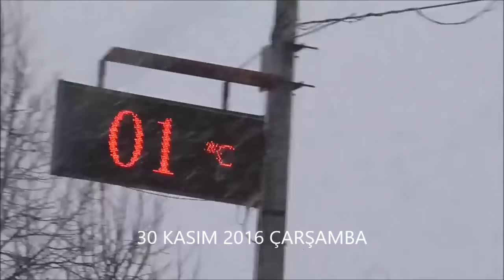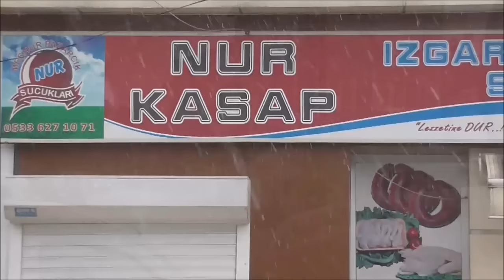Pazaryeri ilçesine kış geldi 30.11.2016